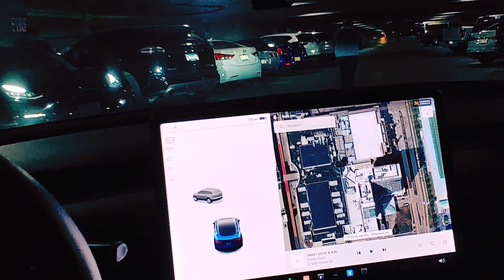August 13, 2022